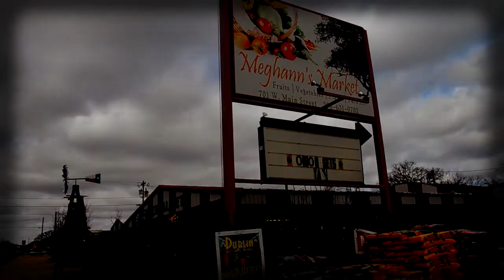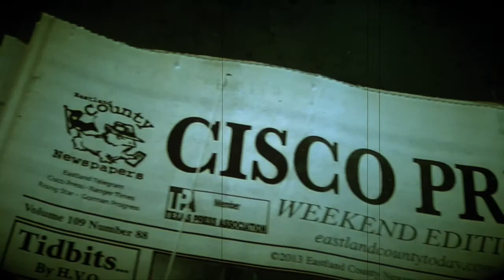Eastland County Today Live Episode 10: Affordable Care Act and how it effects you